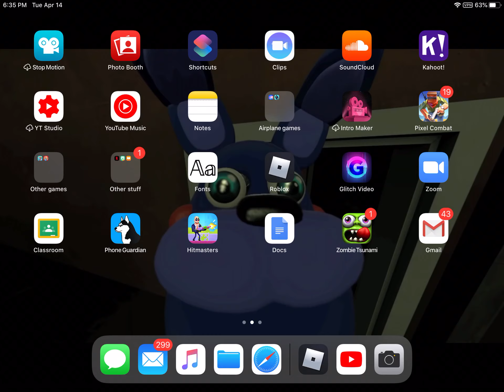New Roblox fan group!